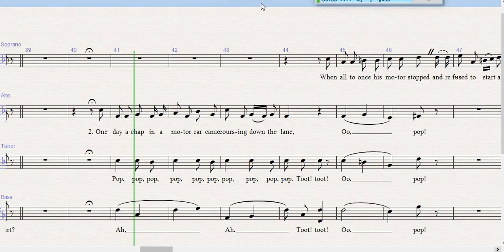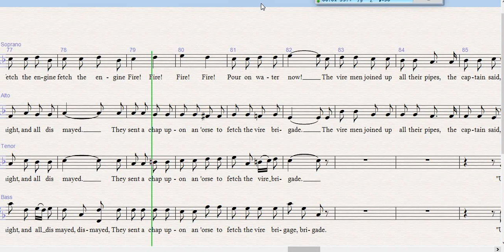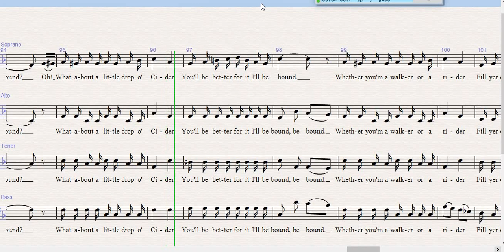What about a little drop o' Cider? Jan Stewer (A.J. Coles). Arr. Jane Anderson-Brown. SATB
Learning track for Cantilena.

For the Devon Songs day on 11th March 2023.